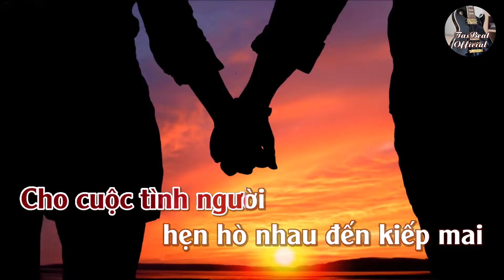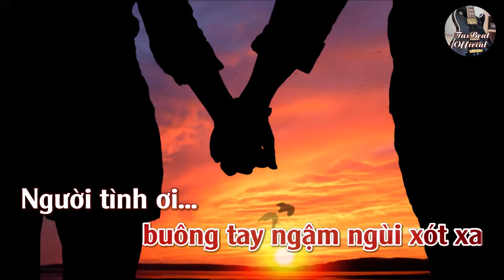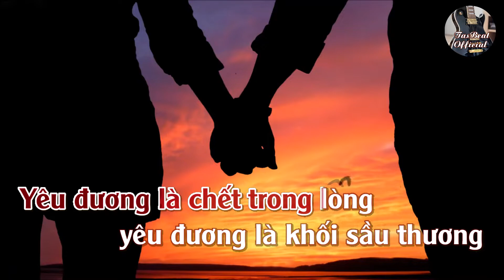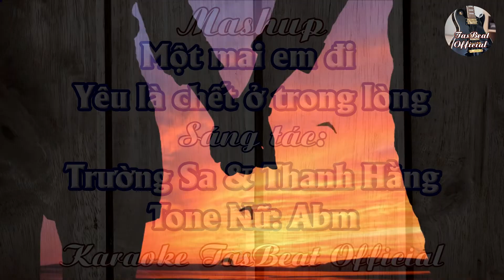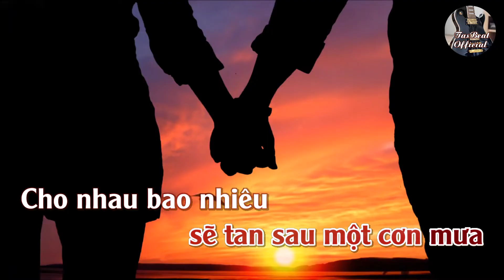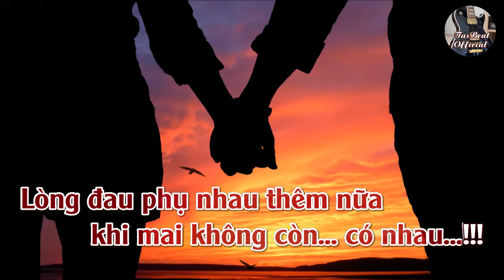Karaoke Mashup Một Mai Em Đi & Yêu Là Chết Ở Trong Lòng Tone Nữ | TAS BEAT